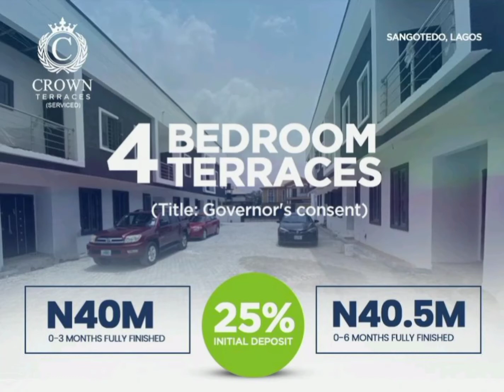Four Bedroom Terrace with Governor's Consent For Sale At Crown Terraces, Sangotedo Ajah.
Crown Terraces offers units of 4 bedroom (all rooms en-suite) terrace covered with Governor's Consent title, located inside Vintage Estate Sangotedo, less than 1 mins drive from Novare mall (Shoprite ), opposite Crown Estate .

The apartments are designed to give you a feel of Royalty at a very affordable price whilst guaranteeing maximum rental income returns.

Piece of Royalty should not be expensive!
You can own one of the 4 Bedroom Terraces with initial deposit of N10M with balance spread for up to 12 months.

PAYMENT PLAN
OUTRIGHT:
0- 3 Months:  N40M
(Fully Finished)

0- 6 Months Instalment:
N40.5M (Fully Finished)

DOCUMENTATION: N3M

FEATURES: Electricity, Gated community, Swimming pool, 24 hours maximum security, modern drainage system, potable water and so much more

Neighborhood:
Lagos Business School
Shoprite Novare Mall
Corona School

You deserve a slot here🏡🏡